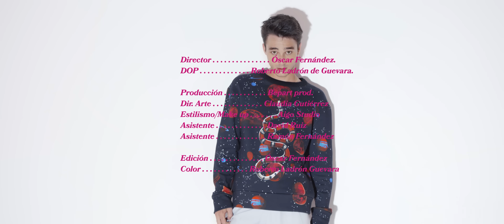Pol Granch - Rojo Puro Infierno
Amazon Music

Lyrics Rojo Puro Infierno

Escucha mi lamento.
Tú sabes que cuando tú ganas yo pierdo.
Que parezco muy duro, pero soy tierno.
Mira que de cartuchos tengo de intentos,
desgastados para ti.

Escucha mi lamento.
Sabes que, aunque no quieras, siempre lo intento.
Que me quieres apagado, pero enseguida me enciendo.
Tienes el corazón rojo puro infierno, rojo puro infierno.

Si quieres lo que quiero,
lo único que tienes que querer
hacer, es quererme a mí.
Y si juegas a ese juego,
te aseguro que es con fuego,
y que te puedes quemar por mí.

Y si quieres yo quiero,
si juegas yo juego,
si juego me quemo,
si paras me freno.

Si quieres yo quiero,
y si paras me freno.
Me freno…

Escucha mi lamento.
desgastados para ti.

Juegos de suelo,
llevándose mi alma al cielo,
deshazme a la par que el hielo,
y a ver qué tal,

Escucha mi lamento.
Que sabes que, aunque no lo quieras, siempre lo intento.

Parapá, parapá...

Music video by Pol Granch performing Rojo Puro Infierno. (C) 2020 Sony Music Entertainment España, S.L.